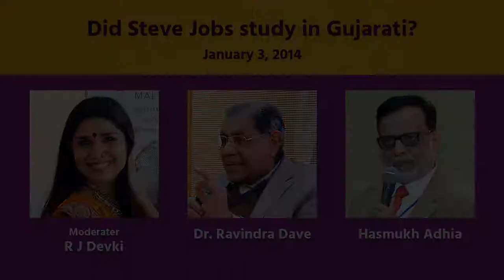Did steve Jobs Study In Gujarati !?